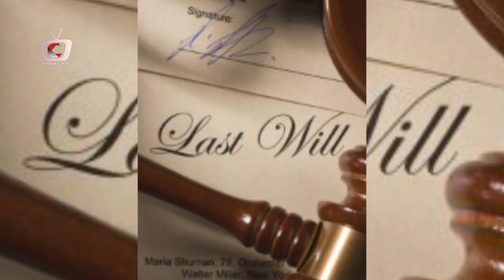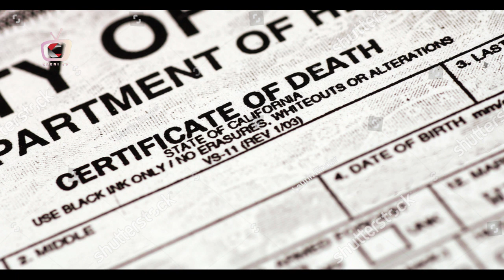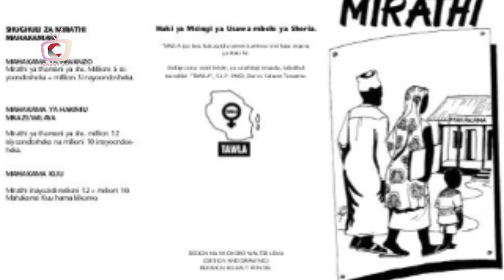FAHAMU UGAWAJI WA MIRATHI UNAVYOKUWA....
Kupitia kipindi hiki utapata kufahamu namna sheria inavyofata mkondo wake katika  ugawanywaji wa mirathi kwa  wajane au wafiwa ... usikose kufatilia kipindi kijacho